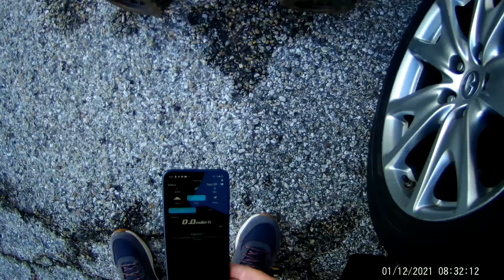ARRMA KRATON 1/8 with a Spektrum FIRMA 8S combo SPEED RUN on 8s & PRO-LINE BADLANDS MX38 non-belted